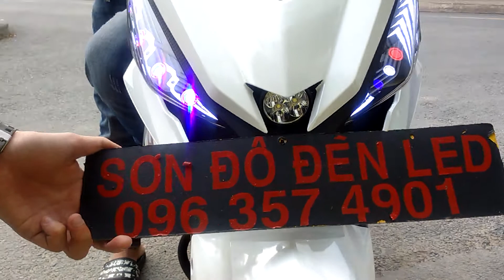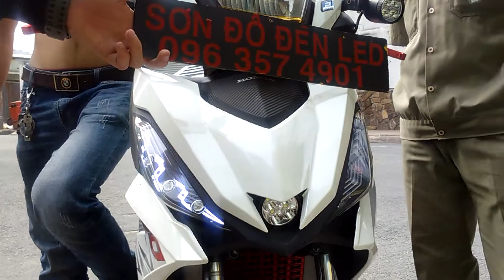Winner độ đèn đẳng cấp nhất tại sơn độ đèn Led Tân Bình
Cửa hàng chuyên độ đèn xe máy ae nào có nhu cầu làm xin liên lạc trực tiếp sdt của sơn nhé tại sơn ít lên đây để tả lời tn của các bạn mong thông cảm nhé.. Dc cửa hàng sơn 19 đường Thái thị nhạn Phường 10 quận Tân Bình tphcm sdt sơn 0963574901. Cửa hàng đối dien bện viện Tân phú bên đường âu cơ